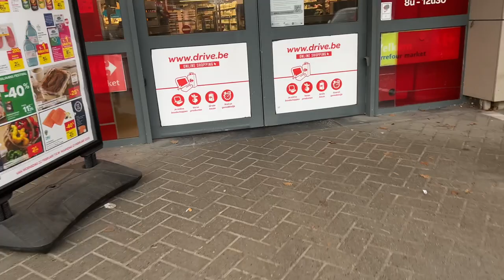VLOG_NAG GROCERY AT HAUL NA DIN! SPHAGHETTI TREATS GULAT SA LAKI NG SERVING!😱